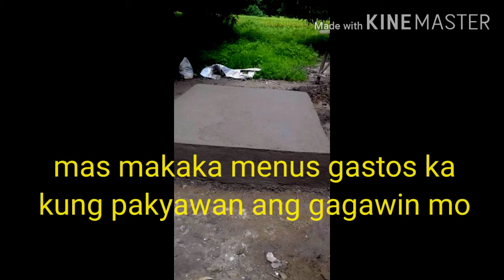Pakyawan oh Arawan sa pag papagawa ng kubo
Ano ang mas maganda pakyawan o arawan???